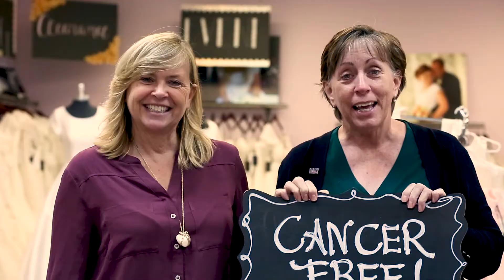Carla's Special Birthday!